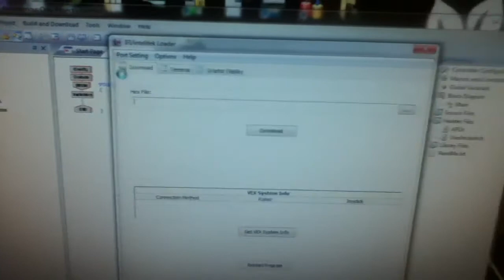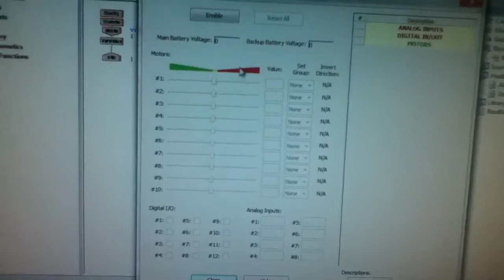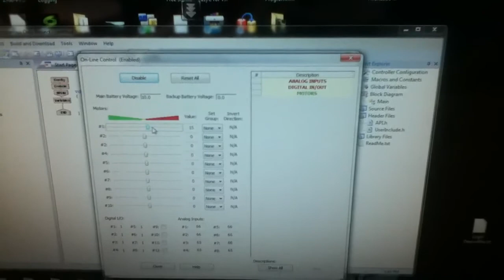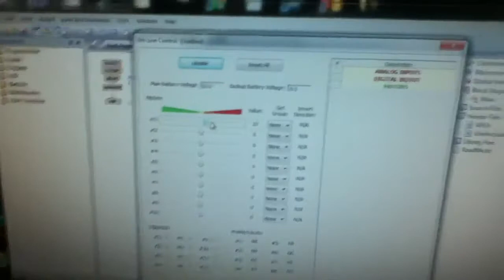Probando velocidades de motor VeX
Probando diferentes velocidades de un motor de 2 cables del VeX Robotics Design System